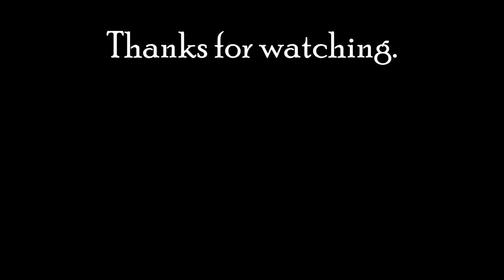Warhammer 40k, Triumvirate of Ynnead, Painting The Yncarne Part 4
The Horns and Eyes.